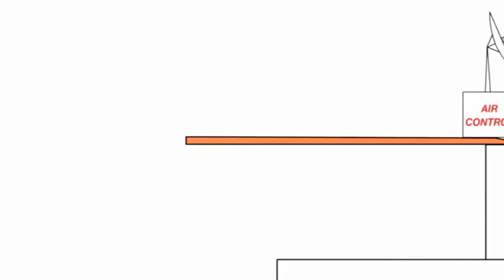6 червня 2022 р.